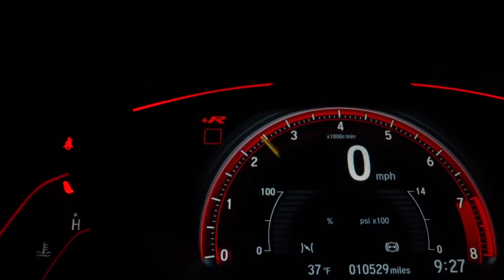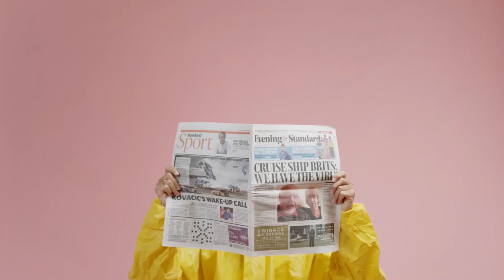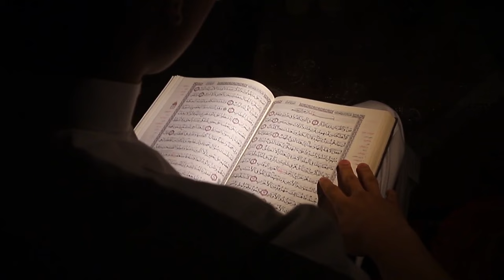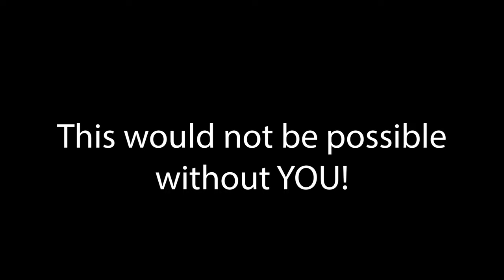My Convert Story: "And he found you lost, and guided you." (93:7)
Why is life so hard sometimes? Do you feel lost and confused? Do you hate the work you do?
Do you feel like you've been looking for direction and meaning in your life?
If so, what you're really searching for is your true purpose in life.

Perks include: your creative input into video/dawah ideas, behind the scenes videos, members only community wall and members only livestreams!